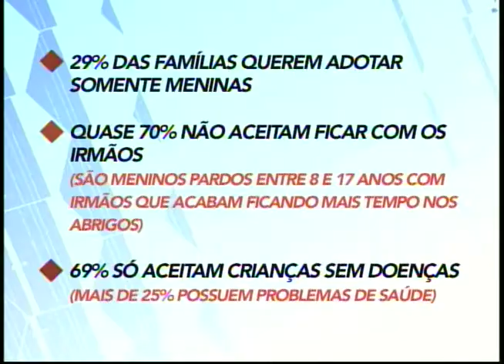Bem na Hora mostra trabalho das mães sociais